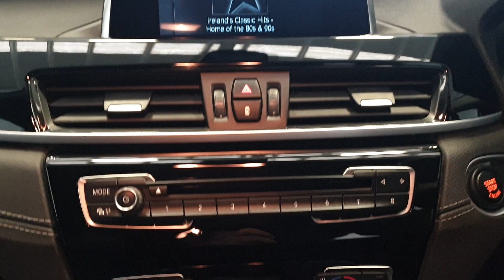191D22696 - 2019 BMW X2 xDRIVE18d AUTOMATIC 4 WHEEL DRIVE CALL SEAN 0861025...